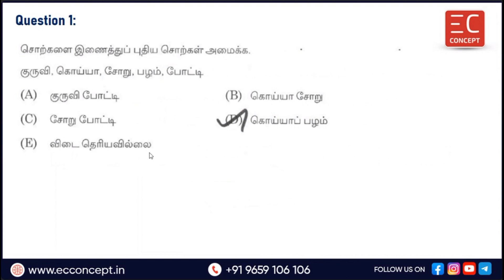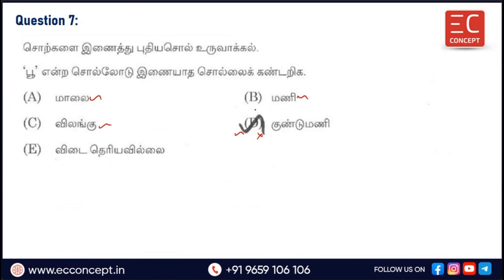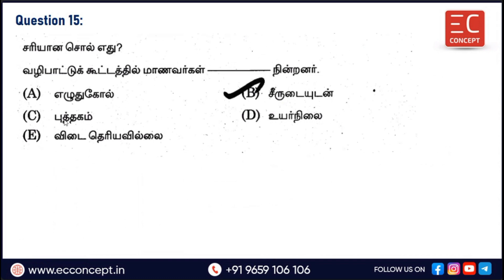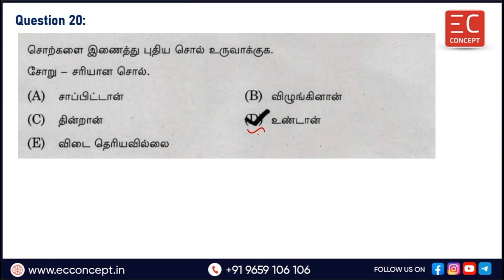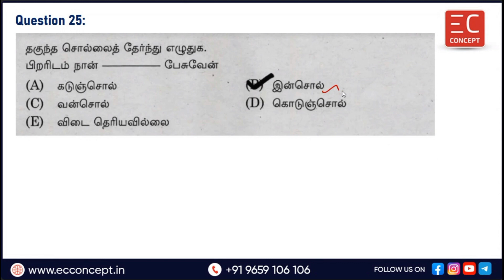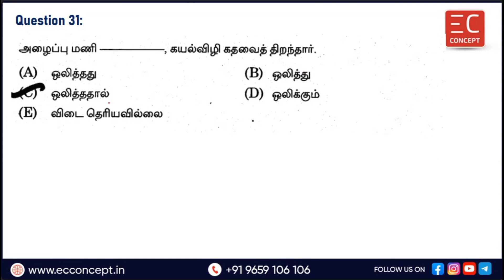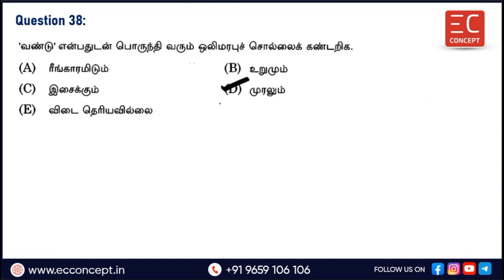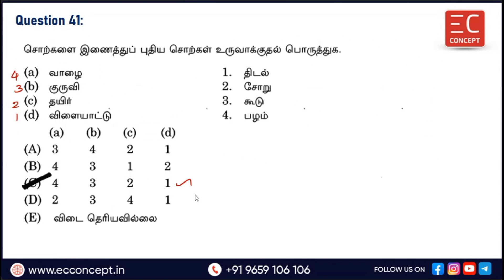TNPSC EXAM 2024 | TET | 22. சொற்களை இணைத்து புதிய சொல் உருவாக்கல் - Previous Year Q&A Discussion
In this video, we have discussed about Tamil Eligibility Test 22. சொற்களை இணைத்து புதிய சொல் உருவாக்கல்  - Previous Year Questions and Answers Discussion.